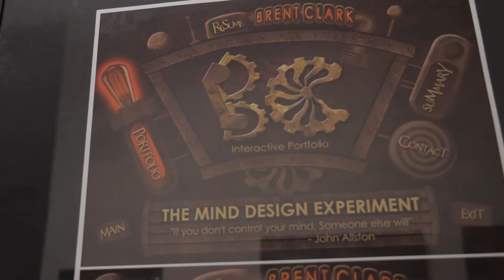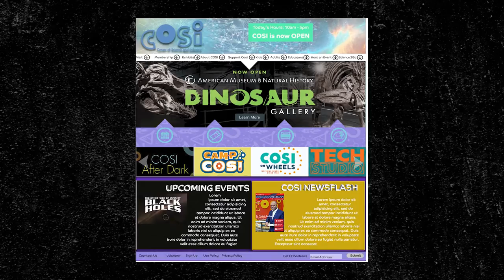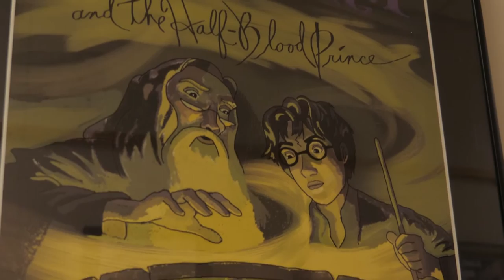Art, Media & Design at Columbus State